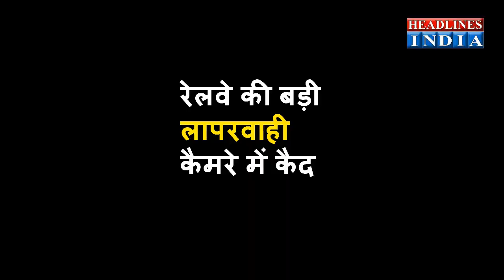रेलवे की टूटी पटरियों पर दौड़ रही है रेल, कैमरे में कैद हुआ सच, बचा लीजिए सर | Headlines India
खतौली से महज कुछ ही दूरी पर एक पटरीयों का ऐसा हाल है की कभी भी बड़ा रेल हादसला हो सकता है। इस खबर को ज्यादा से ज्यादा शेयर कर लोगों की जान बचाने का पुण्य कामाए।